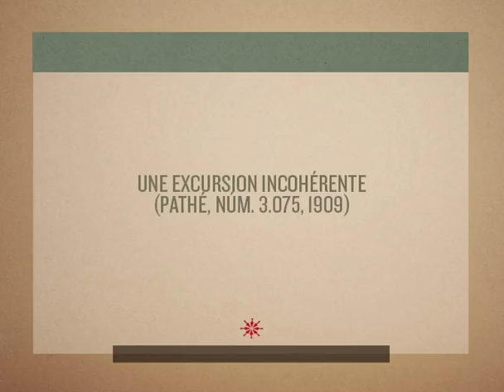A Panicky Picnic (1910) Silent short film by Segundo de Chomón